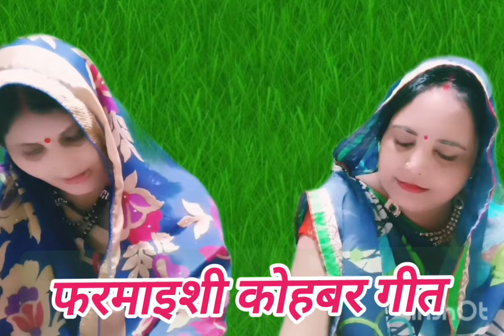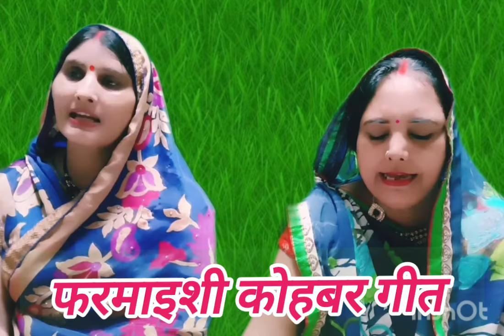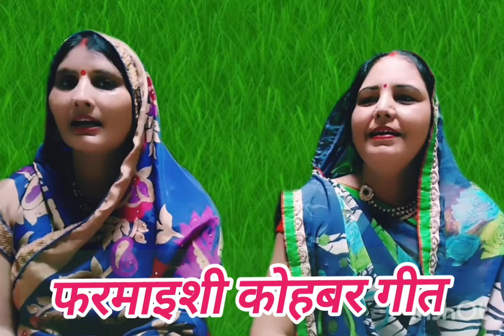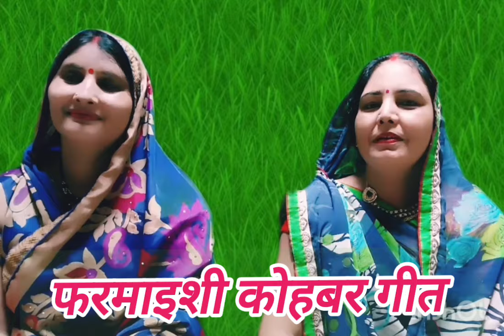😇अंतिमा अनीता द्वारा गाया हुआ फरमाइशी बहुत पुराना कोहबर गोठाई गीत ननद भौजाई के नोंक झोंक 😇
🪴🪴🪴काले भवारवां गीत🌺🌺🌺 कलशा गोठाई गीत ❤️❤️❤️ अवशानी मैया का गीत 🌹🌹🌹 विवाह में सगुन का चूल्हा गीत 🪴🪴🪴 सोहर गीत 🌲🌲🌲 चुटकुला गीत 🐍🐍🐍धान लगवाही गीत ♥️♥️♥️

ठाढी कौशल्या रानी तिलक गीत 🌲🌲🌲 चढ़नी गीत 🌹🌹हाली चुका हाली चुका चलनी जांत गीत ❤️❤️ भजन गीत 🌲🌲 देवी पचरा गीत 🙏🙏 देवी गीत 👌👌 सोहर का उठान गीत 🌲🌲 बन्ना बन्नी गीत ❤️❤️ सुहाग गीत 🌹🌹 विवाह ललनवा गीत 🌲🌲 विवाह के समय हर रस्म गीत ❤️❤️विवाह भोरे गीत 🌷🌷 विवाह सांझ गीत 🌲🌲नकटा लाचारी गीत ♥️♥️धान निरवाही गीत 🌳

,🌹🌹your queries🌹🌹
sohar​ geet dehati
chutkula​ uthan geet
Mangal​ Geet
badhai​ geet
Holi​ geet
dehati​ pachra geet
Devi​ pachra geet
Devi​ geet
Bhor​ jagane wala geet
suhag​ geet
vivah​ geet
avadhi​ vivah geet
savan​ geet
kajari​ geet
bhajan​ geet
Ram​ ji bhajan geet
Ram​ ji ka sohar geet
Ram​ lala sohar geet
Krishna​ sohar geet
lalanva​ geet

संध्या​ पंडित
अनुराग​ पंडित
अंजू​ उपाध्याय

Priya​ Shukla ke dehati geet
Rekha Vijay block
Rekha​ Vijay official
Vandana​ Dube
Archana​ Tiwari
antima​ ki jindagi
vaishnavi​ lokgeet
Shobha​ Shiv log
Shobha​ dehati block
Shikha​ Ashish ki duniya
yaduvanshi​ jaunpuriya
Manju​ Mohini official

roli​ jaunpuriya
Ramesh​ Umesh comedy
Prachi​ comedy
Prachi​ Nishad
Guddu​ up 62
Neelam​ comedy
Garib​ MSG blog
Vijay​ riya blog
hansor​ bhauji
cute​ couple
roop​ Tara blog
Manoj​ dey
YouTube​ Baba
Yuvraj​ Malti Vishnu Raj Chauhan
Soni​ Mony official
Ranjana​ Yadav official
farmani​ naj
Neeraj​ Chopra
bijali​ Jaunpuriya
Ragini​ Vishwakarma official
Anita​ Vishwakarma
Kirti​ Kanchan blog
Geeta​ jay blog
Sony​ Mirzapur
मजाकिया​ लोकगीत
Majakiya​ Geet
dholak​ geet
dholak​ per ke gana
sohar​ geet
banna​ banni geet
dholak​ wala gana
dholak​ ke geet
dehati​ lokgeet
banna​ geet
dholak​ per ke geet
dehati​ gana
geet​ bhajan
kirtan
dehati sohar
dholak​ wale gana
अच्छे​-अच्छे भजन
ढोलक​ गीत
dholak​ bhajan
dehati​ geet
bhajan​ kirtan
dolak​ ka geet
jana​ hai
bhole​ baba ke bhajan
nach​ Geet